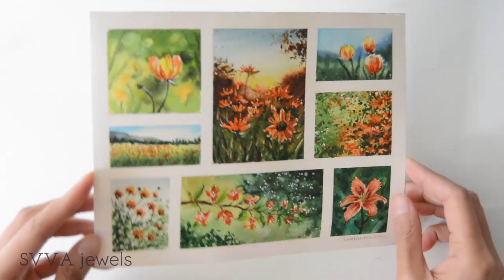8 Tiny Mini Watercolor Paintings Flowers in ORANGE Color - NO Drawing NO Masking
1. Orange Poppy - bokeh effect 2. Orange Daisies - sunset 3. Tulips - blue sky 4. Wild flower field landscape - mountain background  5. Flowering tree - abstract approach 6. Marigold 7. Bougainvillea 8. Lilly

Featuring watercolor techniques such as:
- Negative painting
- Spattering
- Watercolor without no masking liquid
- Glazing
- Acrylic gouache

Supplies:

Watercolor
- I started to run out of many paints and currently I'm using an array of brands from Daniel Smith, Schmincke, Aquarius and Kissho Gansai.
- White acrylic gouache, Turner

Watercolor brush: Round nr 8 pointy tip, Round nr 8, Round nr 14

Paper
- 300g cold pressed Saunders Waterford

"Flowers - Blue and Bluish Collection" Design, video, content © SVVA jewels by Astari G Swatantri. Use for personal non-commercial non-professional purpose only.